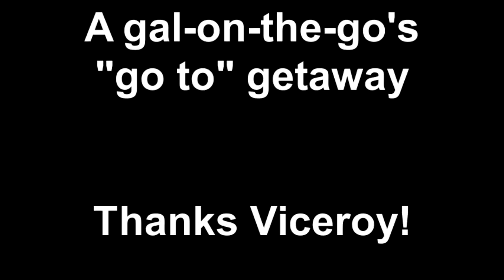Viceroy Palm Springs With My Favorite Everything